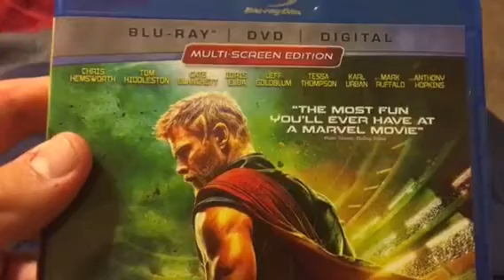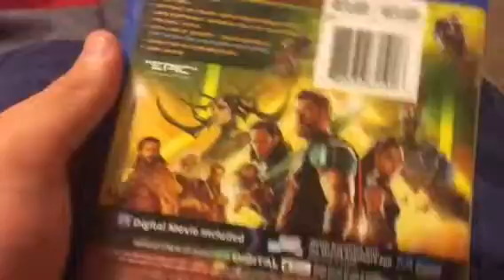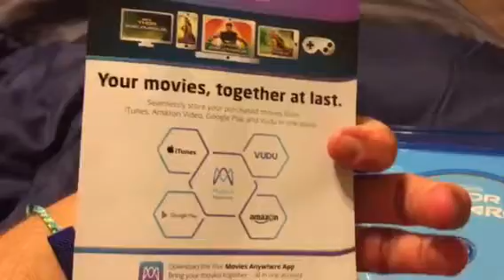Quick Blu Ray update for May 12th 2018 my birthday